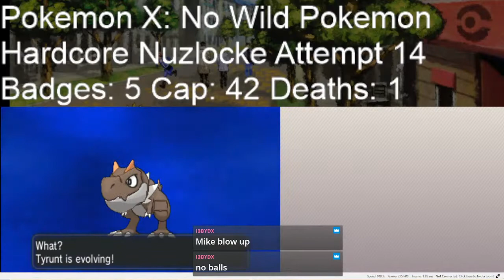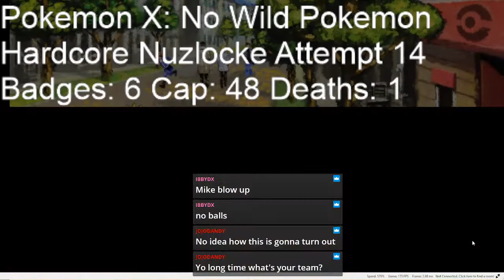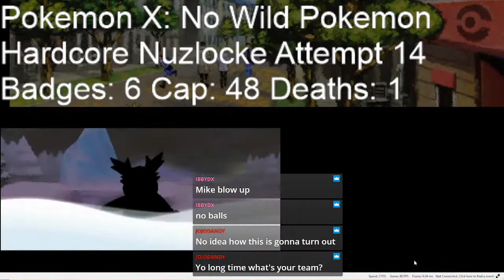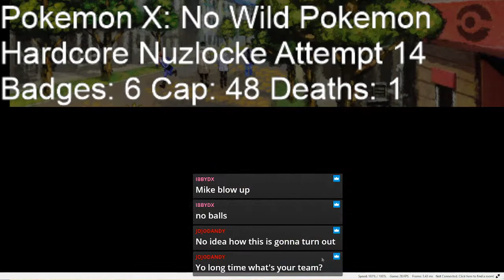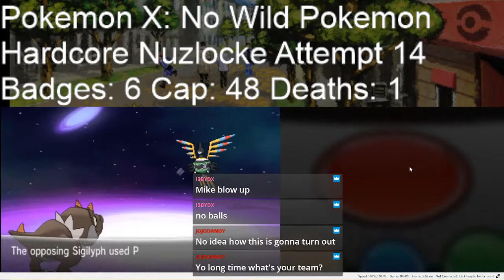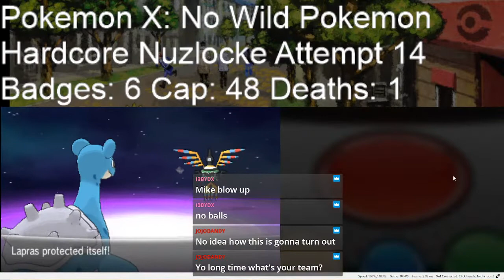How to Cheese Valerie in Pokemon X and Y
I'm pretty sure I can solo Valerie's team with my Lucario, thanks to its moveset. Shouldn't be too hard at all, frankly. Of course, anything can happen, but Lucario's Steel/Fighting typing should make it nearly impossible for me to lose.